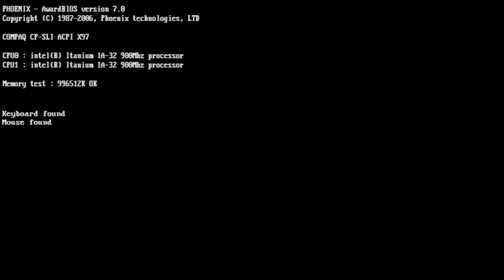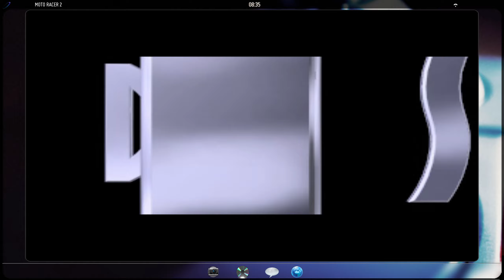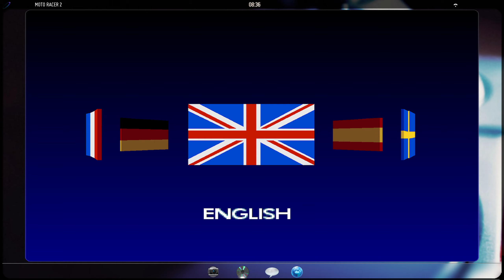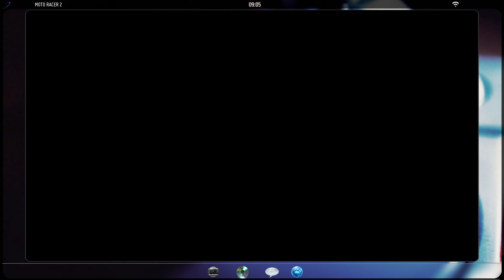Test Moto Racer 2 PS1 Francais